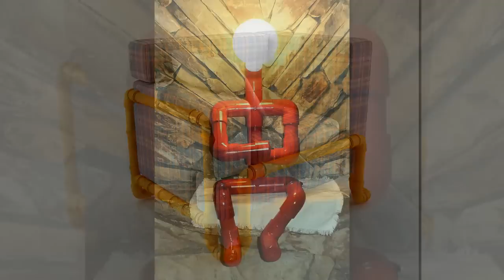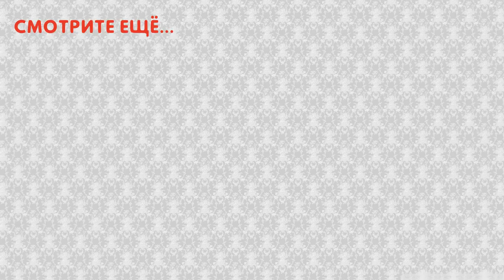Поделки из пластиковых труб своими руками: мебель и декор. Интересные идеи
Из_пластиковых_труб можно сделать полезные и простые поделки: мебель, оригинальные светильники и декор. В этом видео вы найдете лучшие_идеи.

🔔 Смотрите еще полезное видео 🔔

📕 Атлас Интерьеров 📕 - каталог идей для дома и дачи. Мы предложим вам множество необычных решений!
    🔔 Стили дизайна и готовые интерьеры.
    🔔 Комбинирование оттенков и материалов.
    🔔 Оригинальные аксессуары и мебель.
    🔔 Оформление загородного дома.
    🔔 Модные идеи декора и поделок.